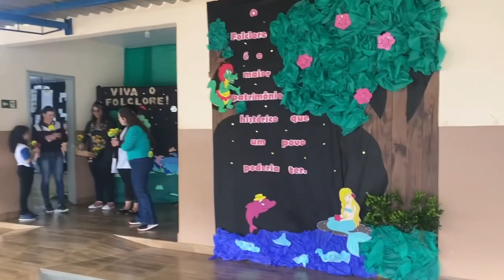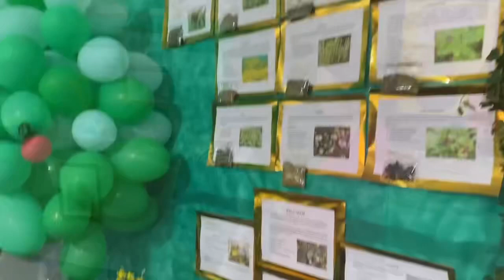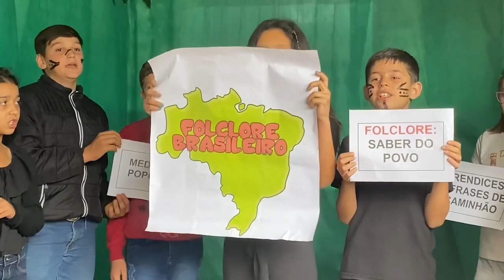Escola da Barra Azul, em Manoel Ribas, faz Mostra Cultural do Folclore Brasileiro -19/10/2023